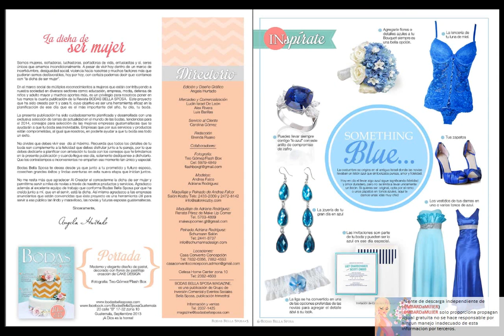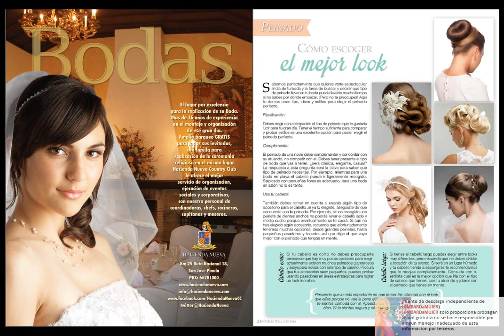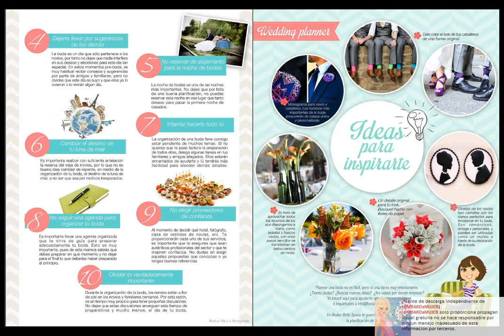revista boda bella sposa pasteles inolvidables